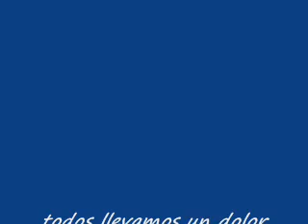mi vida se esta acabando los trinos de ahuehuepan 2014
del compositor teodoro h c con los trinos DEAHUE  musica de mi pueblo